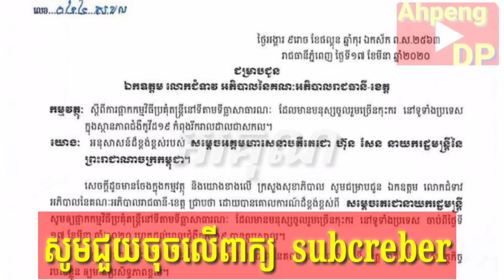អត់ប្រាប់ទុកឆ្ងល់ ពីនាយ ចឹម News From Ahpeng DP l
អត់ប្រាប់ទុកឆ្ងល់ ពីនាយ ចឹម

New Cambodian
News Khmer
Khmer hot news
RFA Radio
Afi radio